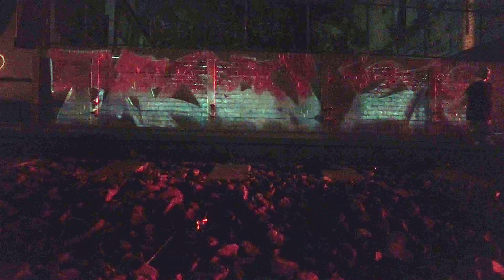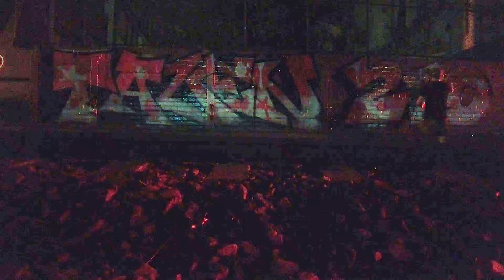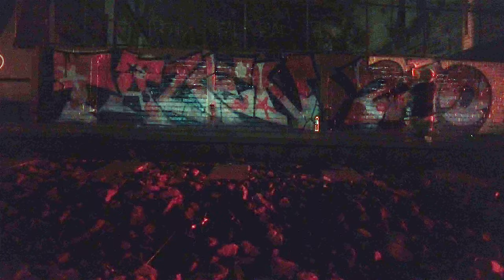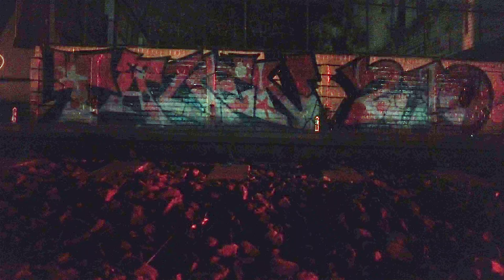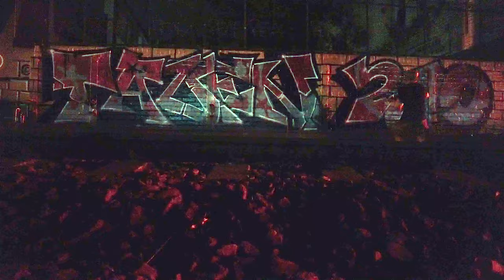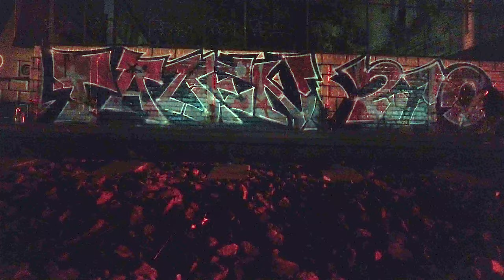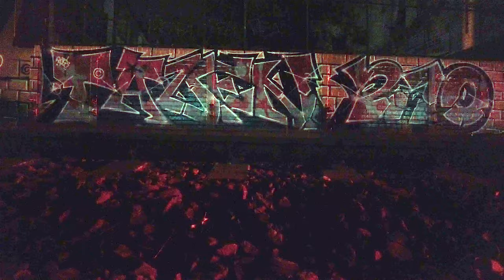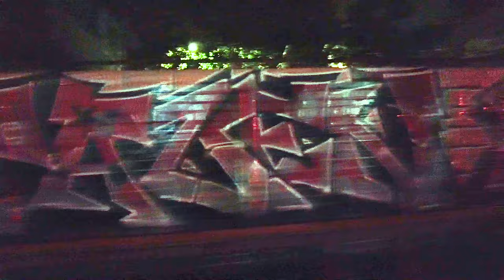TAVEN GRAFFITI EVELEIGH WALL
Filmed by Taven